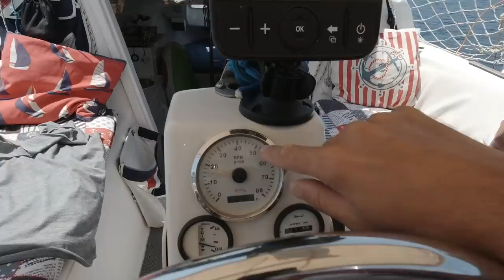2020 DORİS NO.11-BOZBURUN-SÖĞÜT-CAPTAIN'S TABLE-TEKNEDE YAŞAM-MaCGREGOR 26- YELKENLİ VE MOTORLU ÇİFT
Selamlar Doris severler:) bu bölümde 8 metrelik MacGregor teknemiz Doris'le Zeytin Adasından ayrılıyoruz. Bozburun körfezinde biraz daha dolaşıp Söğüt'e gidiyoruz. Söğüt'te iki mahalle var Cumhuriyet ve Kızılyer. Biz Kızılyer'de Captain's Table Restoran'a bağlanıp güzel bir ziyafet çekiyoruz.Sabah alışverişimizi yapıp ayrılıyoruz ve Söğüt civarındaki güzel yüzme noktalarına uğrayarak Kiseli Adaya geri dönüyoruz.